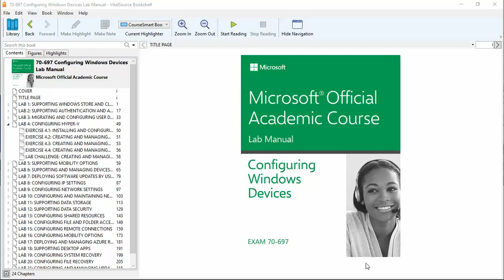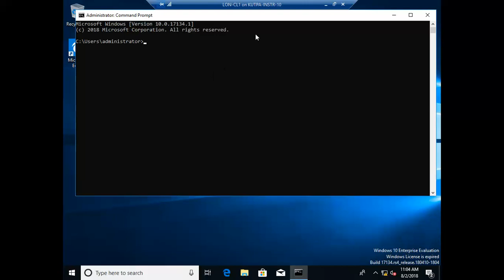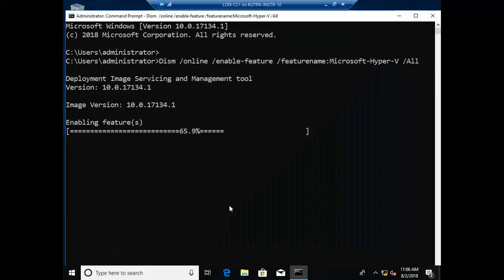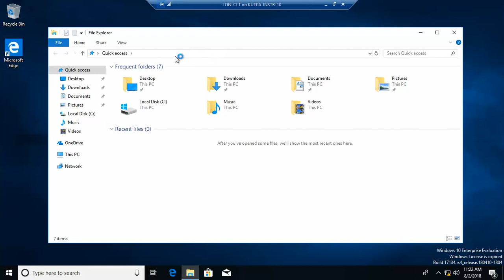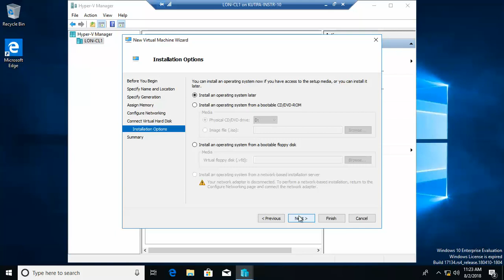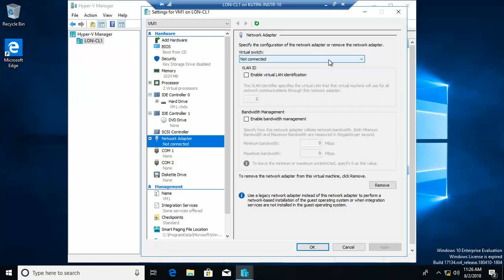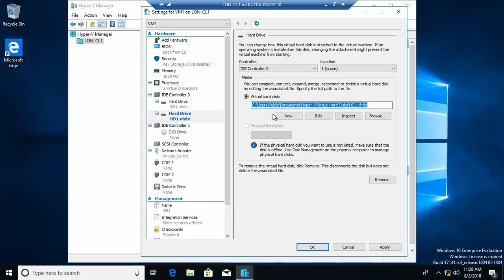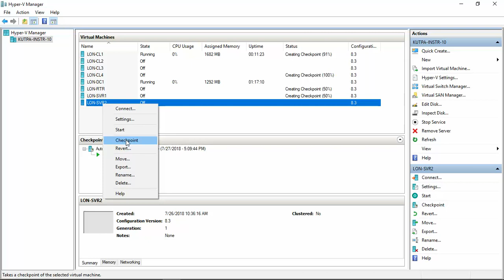Configuring Windows Devices 70 697 Lab 4 Configuring Hyper V Complete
Microsoft Official Academic Course [MOAC]. Configuring Windows Devices. Exam 70-697. Lab Manual Walk-Thru. Lab 4: Configuring Hyper-V